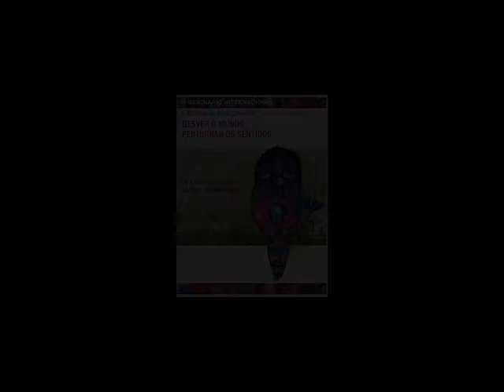Alain Goussot - Abordagens críticas da infância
01 a 04 de Setembro de 2015, Auditório Senai/Cimatec, Salvador

Abordagens críticas da infância: olhares da psiquiatria, da fonoaudiologia e da educação.

Rossano Cabral Lima (IMS/UERJ)
Ana Paula Berberian (Universidade Tuiuti do Paraná),
Alain Goussot (Universidade de Bologna)